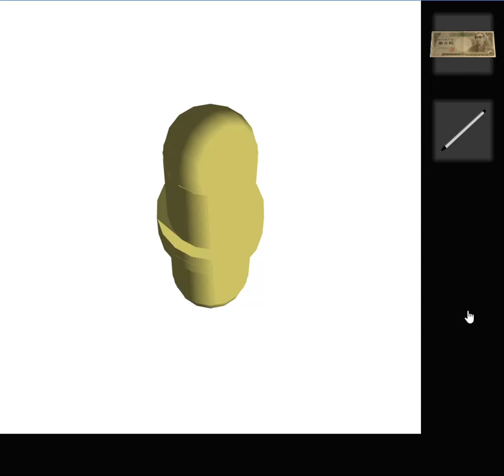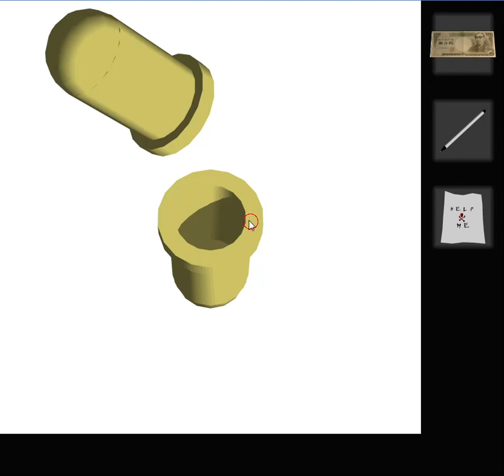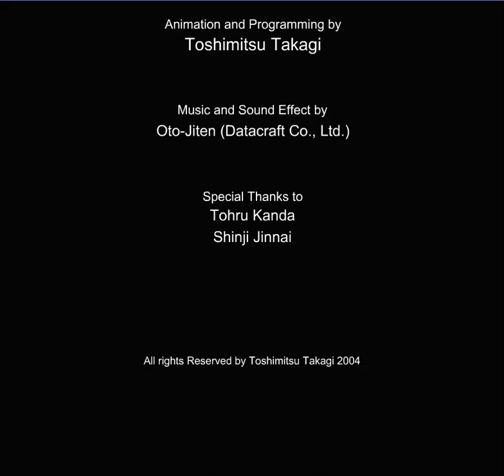[Takagism] The Blue Chamber Walkthrough